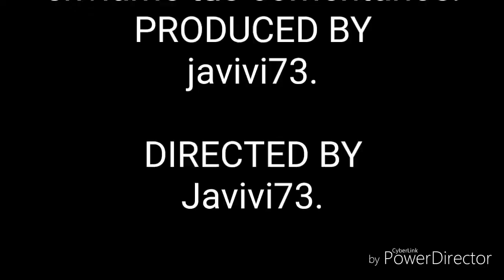Playmobil romanos. 2° Parte.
Vídeo de los clicks de Playmobil, hoy la 2 parte del vídeo de romanos. La batalla por el templo de RA. Un saludo.